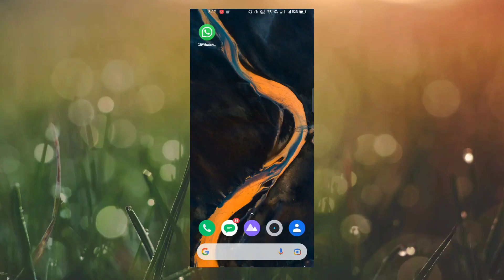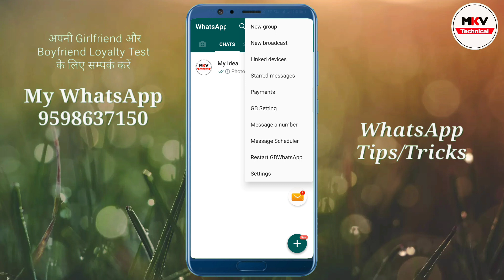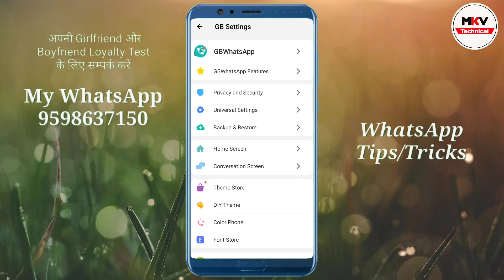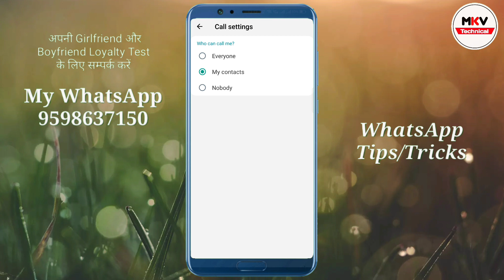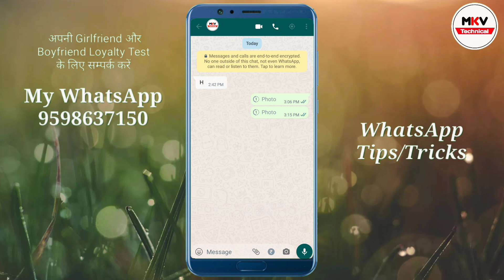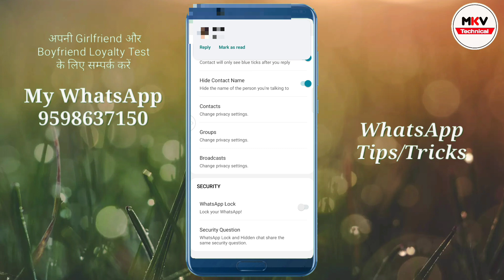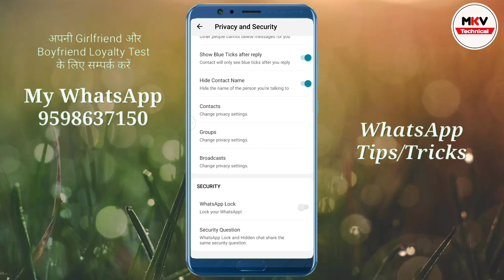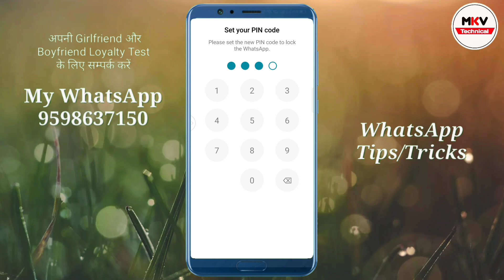GB WhatsApp A To Z Privacy And Security 2022 || GB WhatsApp setting 2022 || WhatsAppVersion v19.30.1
Hello Guys..      🌹मैं हूँ Aman verma और आप देख रहे हैं MKV TECHNICAL , दोस्तों मैं आप लोगों को Whatsapp , Facebook, instagram, Mobile, Laptop, YouTube Tips और Technology  से जुड़ी हुई नयी- नयी features के बारे में बताता रहता हूँ अगर आप हमारे चैनल पर पहली बार आये हैं तो चैनल को Subscribe जरूर कर ले जिससे हमारी Video आपको लगातार मिलती रहे । { I Love u Guys }